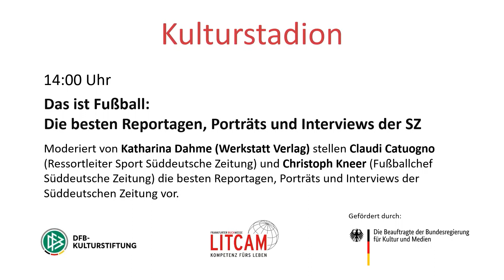Das ist Fußball: Die besten Reportagen, Porträts und Interviews der SZ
Der Fußball schreibt die besten Geschichten? Stimmt – man muss dem Fußball aber auch die richtigen Fragen stellen. Wie bringt der Trainer Hansi Flick seine Mannschaften zum Leuchten? Warum ist Diego Maradona den Drogen verfallen? Was verbindet den Bestsellerautor Jo Nesbø mit dem Stürmer Erling Haaland? Und was hat Julian Nagelsmann mit der Freiwilligen Feuerwehr Süd-Giesing zu schaffen? „Das ist Fußball“ handelt von Helden und Schurken, von Genies und Blendern, von Leidenschaft, Hingabe und Trauer. Moderiert von Katharina Dahme stellen Claudio Catuogno und Christoph Kneer die besten Reportagen, Porträts und Interviews der Süddeutschen Zeitung vor.